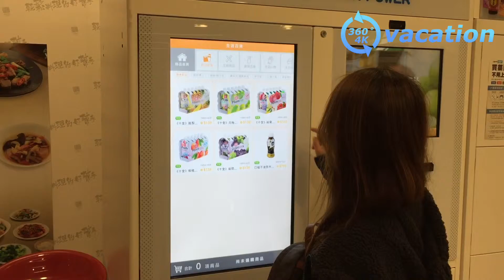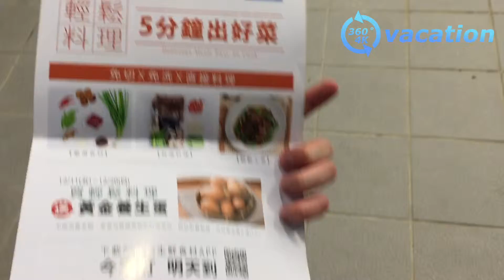Future Gadget that actually exists HOT FOOD Vending Machine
Hot & fresh cooked food out of a future gadget vending machine that actually exists. Get hot food in the metro in Asia Taiwan in a vending machine freshly cooked Japanese food. One of the best high tech gadgets of 2017.